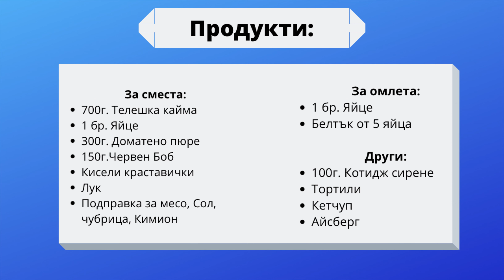Бурито с телешка кайма | Кухнята на Др. Денев Еп. 1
Предполагам, че щом сте отворили това видео, то и вие като мен постоянно търсите разнообразие и начин да добавите нещо вкусно и същевременно с добри макроси, които да отговаря на нуждите ви.
Именно поради тази причина реших да ви споделя един от моите любими начини за приготвяне на Бурито.
Ако искате да разберете повече, тогава останете до края на днешното видео.

Ако видеото ви е харесало, то не забравяйте да харесате и да се абонирате за канала. Също така не забравяйте да ме последвате и в Instagram:

!!!Този канал, сам по себе си не може да бъде използван като медицинско предписание. Този канал може да служи САМО И ЕДИНСТВЕНО като ресурс, със съветващ и насочващ характер. При наличие на здравен проблем, изискващ медицински преглед или който е свързан с обмяната( диабет, проблеми с черен дроб, бъбреци и тн.), моля, консултирайте се с вашият личен лекар или друг специалист, преди да променяте режимите на тренировка и хранене!

Thumbnails by:
Canva.com